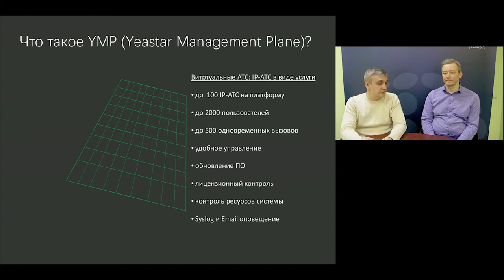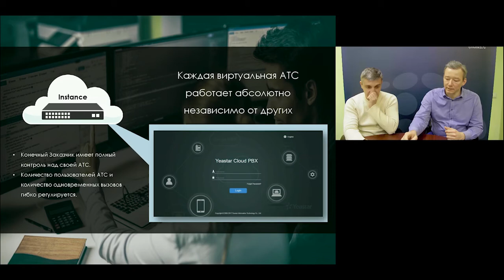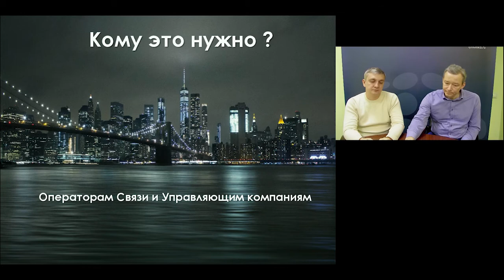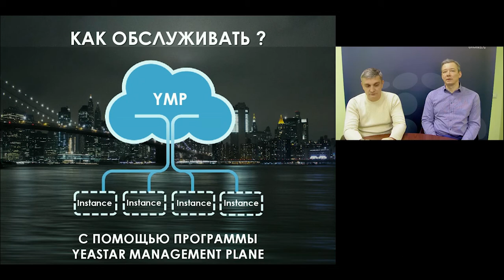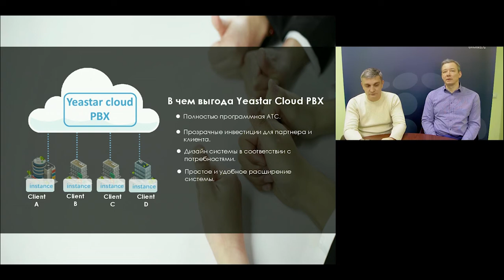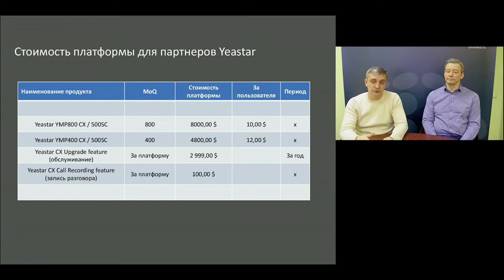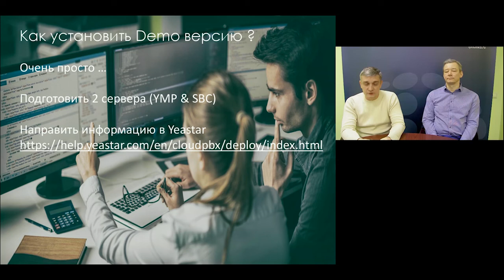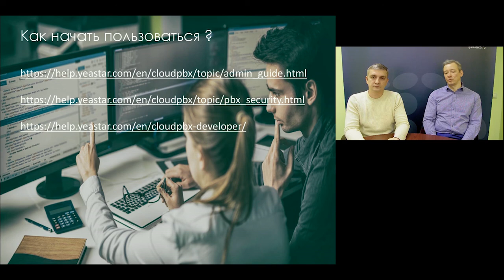Вебинар: Облачная IP-АТС Yeastar - решение для операторов связи и СМБ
Что такое облачная IP-АТС Yeastar?
Yeastar Management Plane - управление и контроль